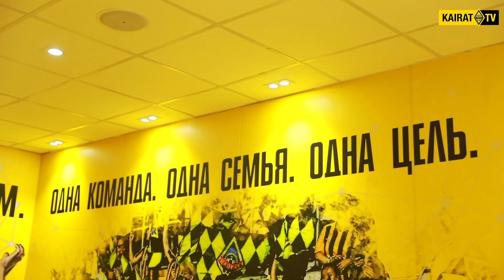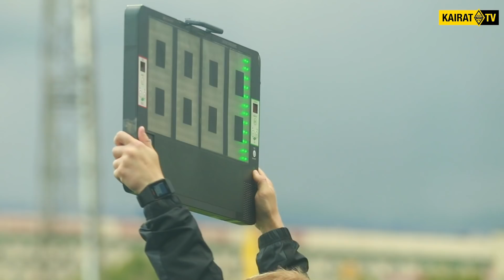Kairat Inside: «Кайрат» - «Жетысу»